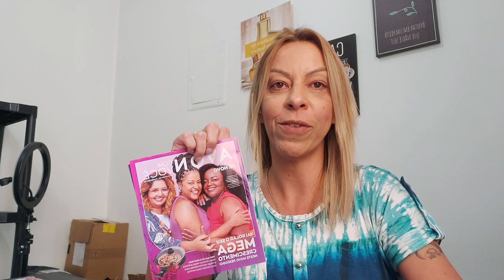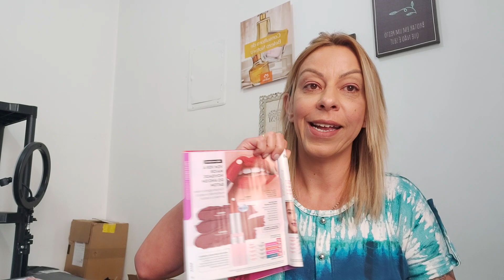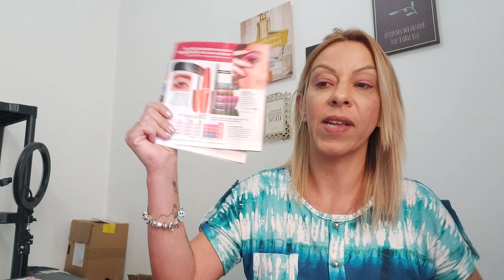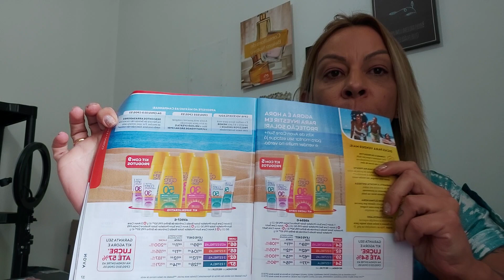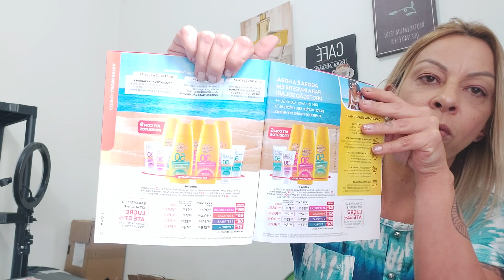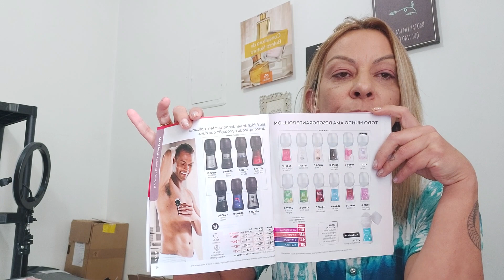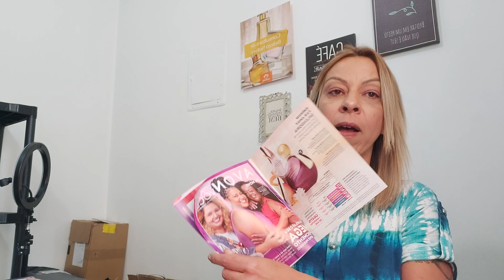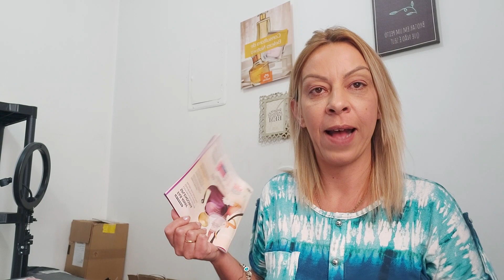O QUE APROVEITAR DE CAMPANHA 19 DE DONA AVON| PRONTA ENTREGA E LANÇAMENTOS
META 40K 2022
EU AJUDO VOCÊS COM CONHECIMENTO GRATUITO E VOCÊS ME AJUDAM NO COMPARTILHAMENTO E ENGAJAMENTO!
OBRIGADA

CUPOM AVON: BV15CONECTA
TENHA 15%OFF